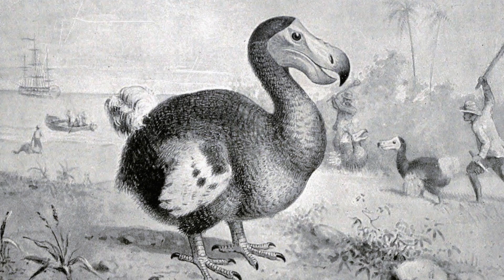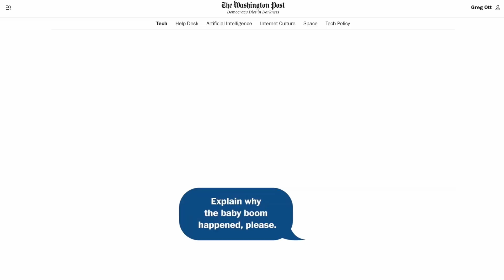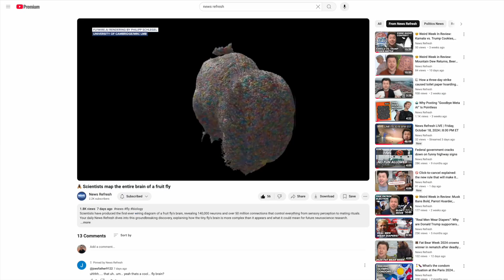🦤 "Talking" dodo bird brings extinct species to life through AI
The Cambridge Museum of Zoology has introduced an AI-powered exhibit where visitors can engage in conversations with extinct animals, including a dodo skeleton with a surprisingly lively personality. Your daily News Refresh explores this innovative museum experience, where each interactive AI-powered creature – from giant sloths to cockroaches – can share “thoughts” on life, extinction, and the world around it, creating a uniquely immersive way to bring natural history to life.